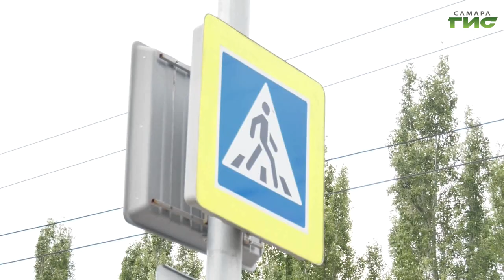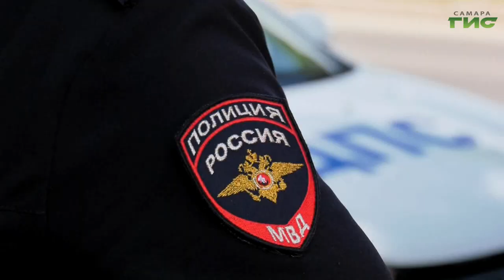"Безопасность детей на дорогах" / "Город С. Самарская среда с Яном Налимовым" от 26.06.2024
Сколько детей пострадало на дорогах Самары в 2024 году? Какие нарушения на дорогах дети допускают чаще всего? Как научить несовершеннолетних правильно вести себя на дорогах? На эти вопросы в эфире программы "Самарская среда с Яном Налимовым" ответит Сергей Шепелев, главный государственный инспектор безопасности дорожного движения Госавтоинспекции города Самара, подполковник полиции.